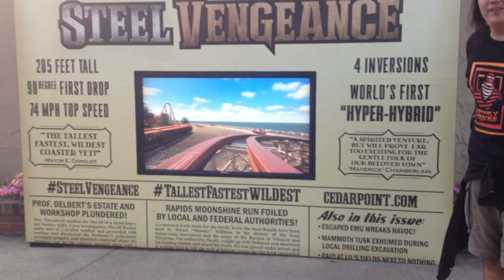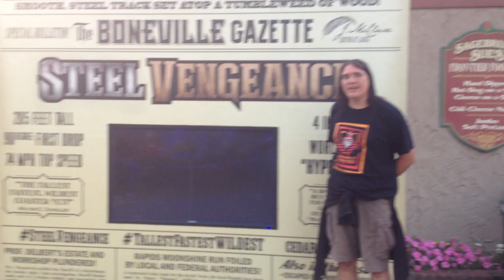STEEL VENGEANCE Stats, Facts, And Promotional Video - The Correct Views 9/4/2017